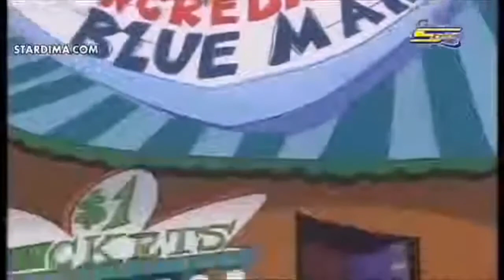النمر الوردي Pink panther الأزرق المتجمد مترجم بالعربي